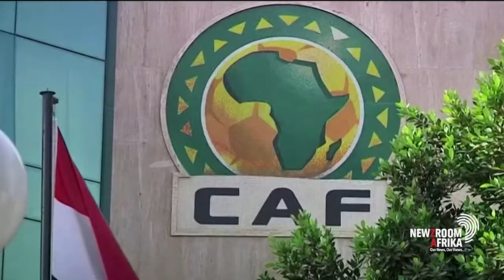Patrice Motsepe will launch his manifesto for the CAF Presidential election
Patrice Motsepe will launch his manifesto for the CAF Presidential election at 11H00. Benjamin Leshoro and African Football analyst Elasto Kapowenzha take a look into his campaign so far, and the opposition he faces.